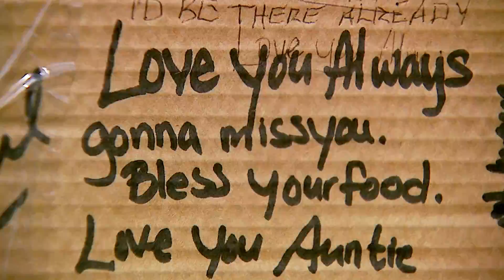beans cafe small